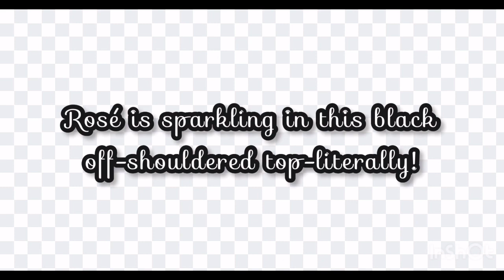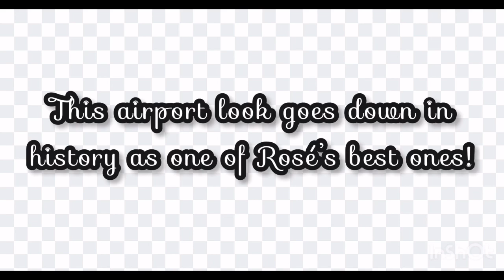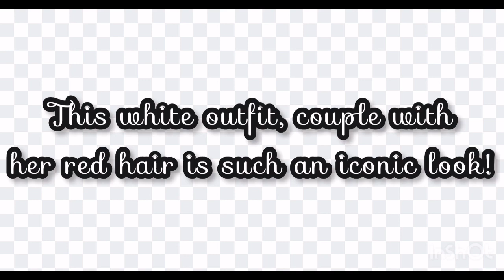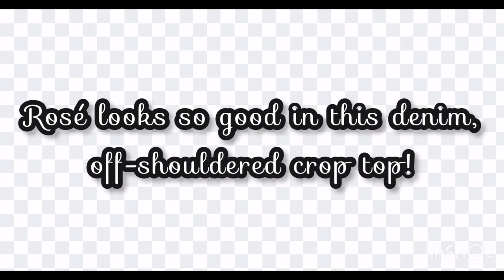BLACKPINK’s Rose Prettiest Off-Shoulder Outfits♥️😱 ​⁠blackpink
BLACKPINK’s Rose Prettiest Off-Shoulder Outfits♥️😱

Hi this is genzstyle😊
Here I hope you enjoy my videos